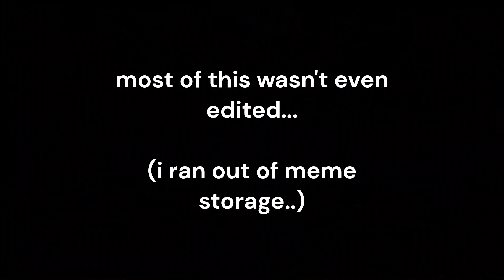BTB LIMITED.EXE (half-baked edit)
CURRENT OBJECTIVE: REVIVE MACHINIMA

FTWT (Fireteam Whitetail) a Machinima Filmmaking Group | est. 2022
Founded and Formed in South Australia
@DocArtyFart On Twitter for Volunteering details

FTWT is an Australian Founded 🇦🇺 studio pushing to revive Machinima Filmmaking on Youtube.

Halo Infinite was Developed by 343 Industries and Published by Xbox Game Studios
"T For Teen" - rated by the ESRB for featuring Blood, Violence and Mild Language
Available on Xbox Series X|S, and Xbox One. One s, One x, and PC

Non-Profit Channel.

Recorded with: 512GB SSD Xbox Series S
Video: 1080p 30fps
(Clips in 1080p 60fps won't let me download them without glitchy feed, frame drops and lag)
Edited with: Clipchamp.com (Video uploaded in 1080p)